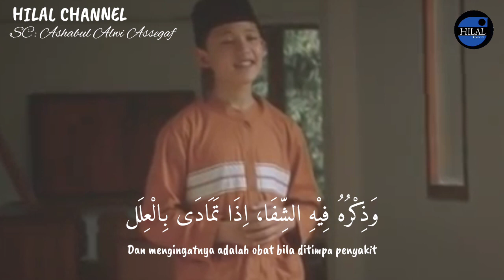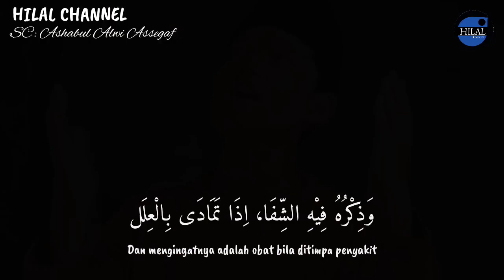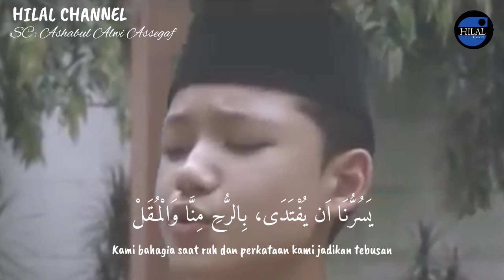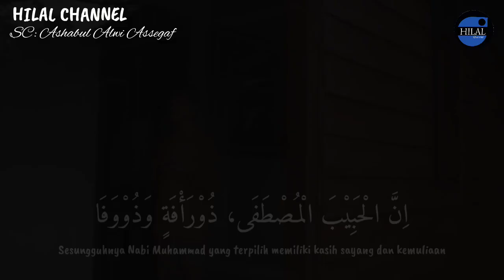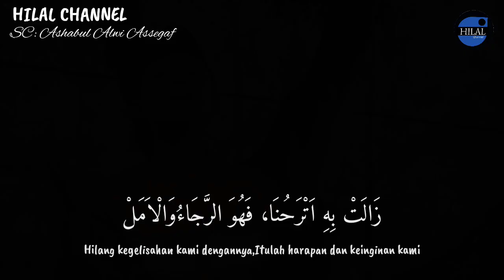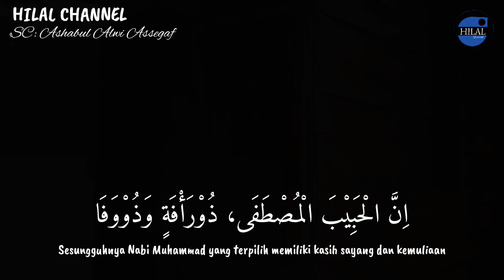(lirik dan terjemahan) innal habibal musthofa sayyid alwi assegaf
sholawat nabi innal habibal musthofa sayyid alwi assegaf lirik dan terjemahan sholawat nabi innal habibal musthofa sayyid alwi assegaf sholawat merdu sholawat innal habibal musthofa

semoga bermanfaat
mohon maaf apabila terdapat kesalahan dalam penulisan lirik dan terjemahan sholawat

SC: @AshabulAlwiAssegaf